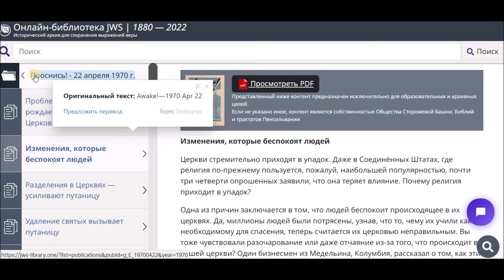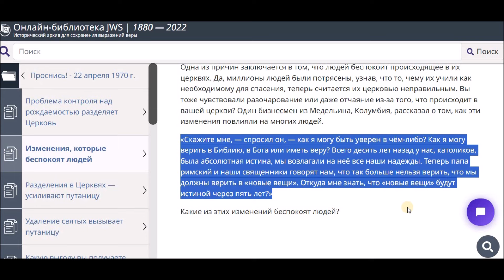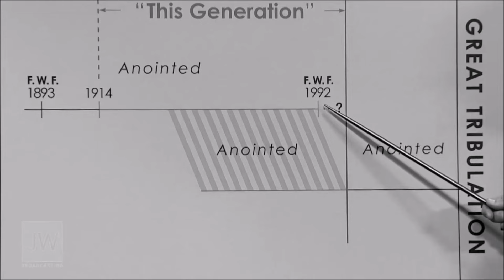"Истина" со сроком годности Свидетели Иеговы*